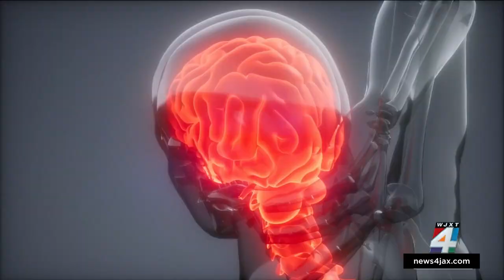JEA issues boil water notice for portions of Southside including Tinseltown, Town Center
JEA said E. coli bacteria were found Friday in wells on Saints Road, which is part of the water supply for the utility’s Oakridge Water Treatment Plant. The bacteria were found at a sample point before JEA’s treatment process, but the discovery prompted a boil water advisory for a swath of the city’s Southside that includes the Tinseltown and Town Center business districts and the University of North Florida.